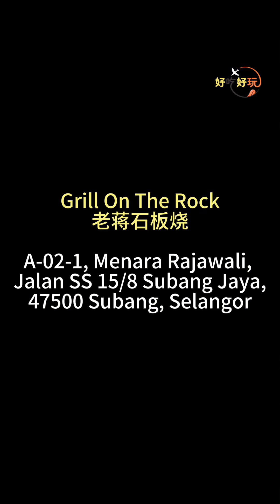今天去Subang吃云南哈巴山板烧烤😍！吃烤五香孜然黑毛猪😚！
云南哈巴山板烧烤⛰️！必吃 五香孜然黑毛猪🐽、 老蒋秘制牛肉🐮！还有 火焰蒜蓉虾🦐，火焰冲天而起🔥！再来点啤酒🍺，简直绝配！三支大瓶啤酒只需RM29😍！
烧烤控们，准备好迎接最新的烧烤体验了吗😉？今天我要给你们推荐一家让人欲罢不能的烧烤餐厅【Grill On The Rock 老蒋石板烧】🍖，就坐落在📍Subang SS15的店铺楼上！店内的座椅都是精心特制，环境也很舒适，可以舒服的用餐~
他们的独特之处在于烤盘😍！居然是云南哈巴山敲下来的天然石头⛰️，每块都有着独一无二的纹路！烤出来的食材颜色均匀，完全告别了一般烤肉过于焦黑的窘境🥹！而且，油烟味居然也不会让你整个身上都沾满🫢！简直是告别了 “烤肉后一身味” 的时代👏🏻！
大家都知道，烧烤离不开肉类，而老蒋可是专业的烤肉达人🥩！推荐你试试他们家的《五香孜然黑毛猪》🐽、《叉烧黑毛猪》、《羊脖子》🐑、还有带有酒味的《老蒋秘制牛肉》🐮！样样都是诱人的美味，份量也很足，简直是肉食者的天堂😋！而且，每次点烧烤都附送新鲜生菜，可以搭配着包肉吃哦！
特别推荐一下《蒜蓉虾》🦐！服务员会在哈巴山石板上摆放虾，接着倒酒，一股酒精被点燃，火焰瞬间冲天而起🔥！盖上盖子焖一下，哇！这火辣的一出场简直让人心跳加速，吃起来更是惊艳无比🤤！当然，还有各种熟食！《茄子》🍆酥香，《烧烤扇贝》鲜美多汁，《招牌炒饭》和《猪油炒饭》一样美味😋！还有一道名字特别的鹌鹑蛋，叫做《蛋蛋的忧伤》，味道可不忧伤，而是让你忍不住一口接一口🫢！对了，别忘了喝点什么解解馋，三支大瓶啤酒只需RM29🍻！
最后一点，来这里不用担心吃了烧烤之后身上会沾满味道！他们家的抽风系统简直做到了无可挑剔👌🏻，让你吃得畅快淋漓，却又不会像个烤肉串一样散发出浓重的香味！赶紧带上家人或朋友来吃烧烤吧😉！
【Grill on the Rock - 老蒋石板烧】
📍: A-02-1, Menara Rajawali, Jalan SS 15/8 Subang Jaya, 47500 Subang, Selangor
⏰: 12:30pm - 11pm

主持人
Rainy Loke Li Yin
Wilson Lau